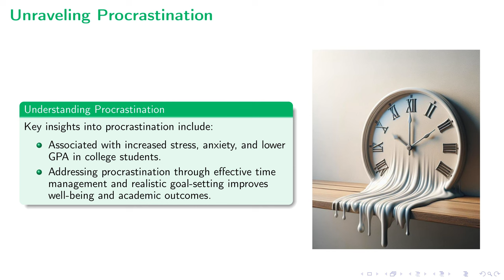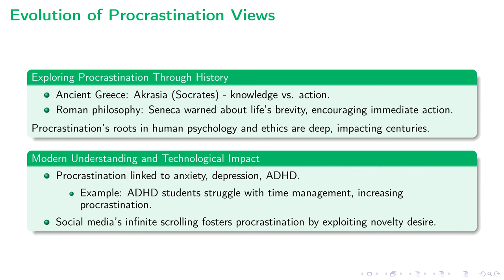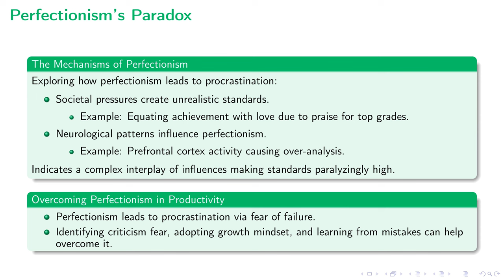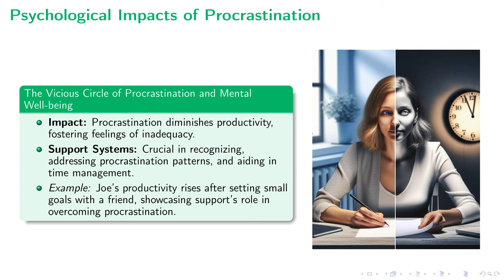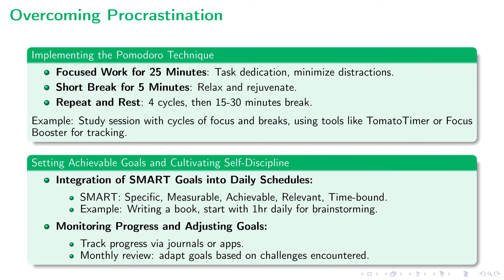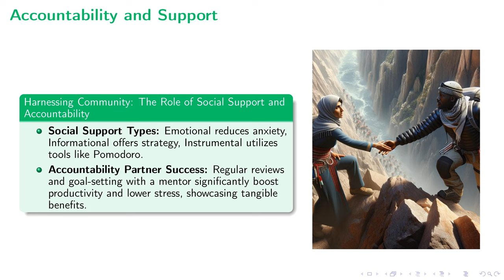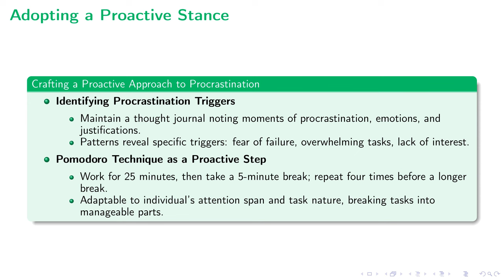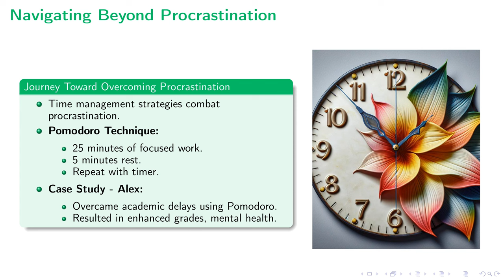Understanding Procrastination | Unraveling the Psychology & Strategies for Overcoming it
In this comprehensive lecture, we delve into the multifaceted phenomenon of procrastination, exploring its psychological underpinnings, historical perspectives, and the various strategies for overcoming it. We uncover how procrastination is more than just poor time management or laziness, touching on its deep-seated roots in fears such as the fear of failure and intertwined with perfectionism. The lecture provides insights into how this widespread issue affects individuals across different spheres of life, including academic and personal projects, and offers practical solutions, such as the Pomodoro Technique and SMART goals, to combat procrastination. The discussion also highlights the significant role of technology, both as a contributor to procrastination and as a tool for combating it. By understanding the psychological triggers and employing targeted strategies, this lecture emphasizes the importance of self-awareness and proactive approaches in overcoming procrastination, aiming to enhance productivity and overall well-being.

00:00 - Intro
00:12 - Unraveling Procrastination
01:44 - Evolution of Procrastination Views
03:03 - The Fear of Failure
04:24 - Perfectionism s Paradox
05:19 - Psychological Impacts of Procrastination
06:34 - Overcoming Procrastination
08:19 - Accountability and Support
09:26 - Technology: A Double-Edged Sword
10:54 - Adopting a Proactive Stance
12:10 - Navigating Beyond Procrastination